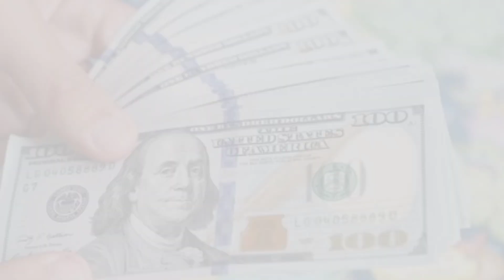Know everything you want to know about Miley Cyrus?